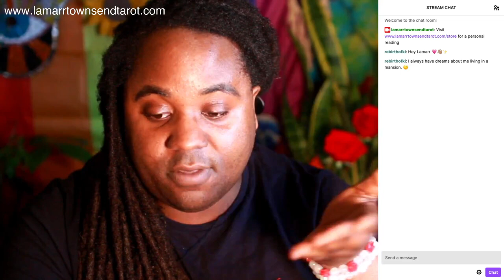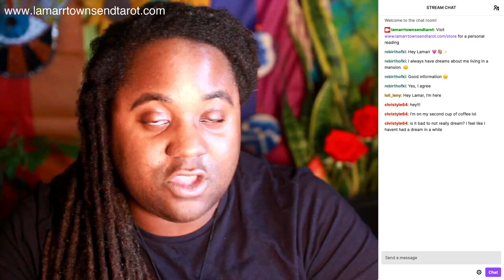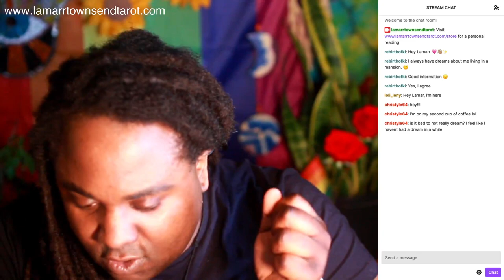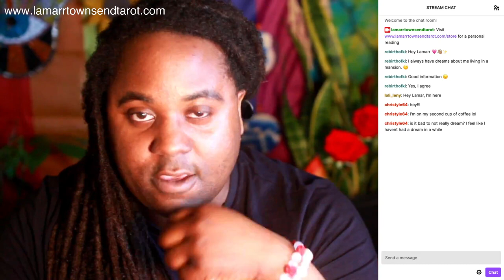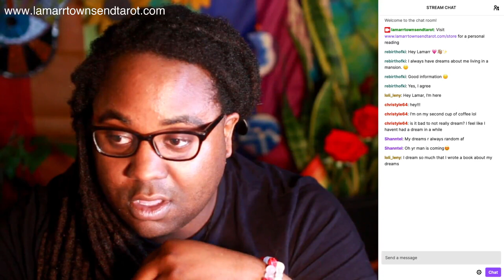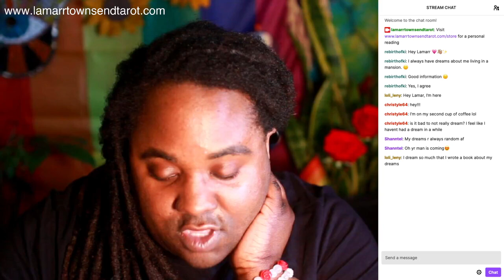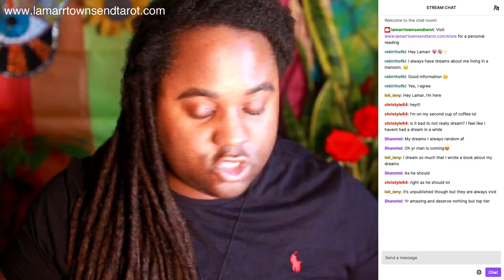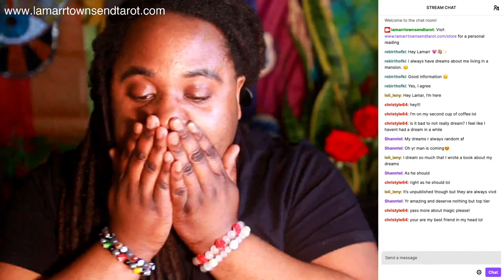DREAM INTERPRETATION EXPLAINED: HOW I PREDICT THINGS IN MY DREAMS [LAMARR TOWNSEND TAROT]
In this video I talk about dream interpretations and how to interpret your dreams and also how to astral travel or astral project and connect with your ancestors through your dreams. *For your own personal reading from me, Lamarr Townsend Tarot, please visit my